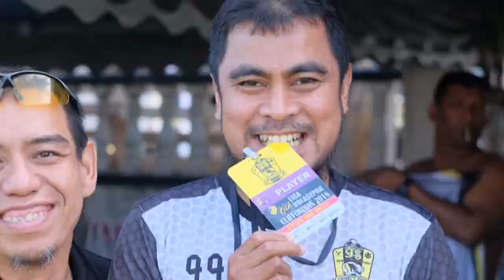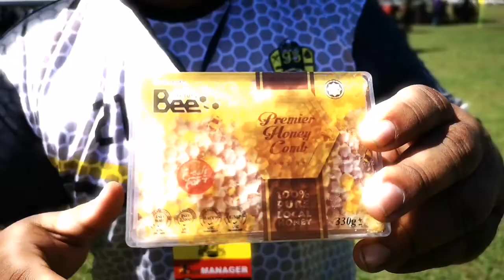95 United - Liga Bolasepak Old Cliffordian 2018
LBOC 2018
95 United